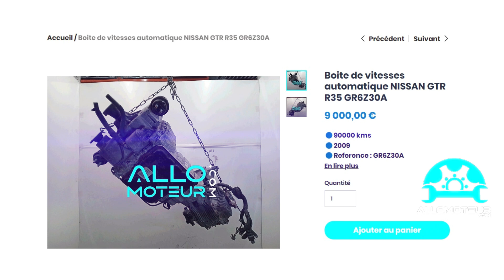ALLOMOTEUR.COM - Boite de vitesses automatique NISSAN GTR R35 GR6Z30A